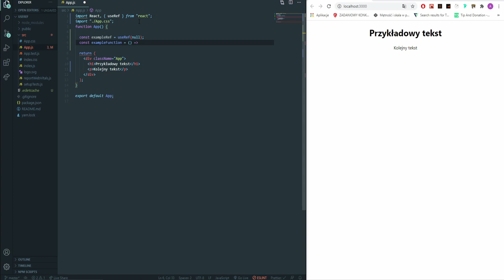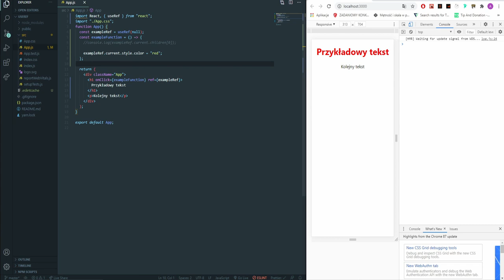UseRef/ReactJs Poradnik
Cześć! Dzisiaj pokazuje jak opanować useRef() w podstawowy sposób, kiedy piszecie projekty w ReactJS. Pozdro!

Masz pomysł na odcinek lub chcesz się czegoś nauczyć? Napisz to w komentarzu!